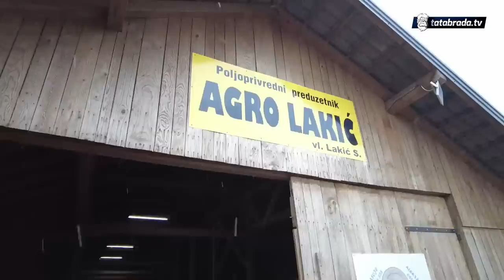Radno vrijeme od 7 do 21, ali su sretni!